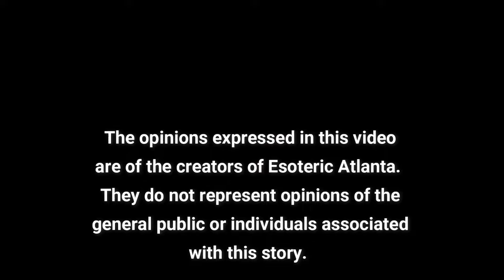The Second Coming of Christ & 3rd Density